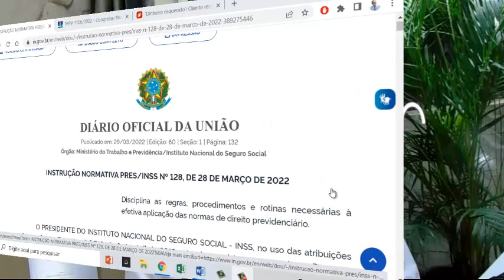Anúncio do INSS vai mudar a vida de trabalhadores e aposentados - Instrução Normativa 128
Neste vídeo vamos falar sobre a Instrução Normativa nº 128 de 2022.

Tags (ignorar)